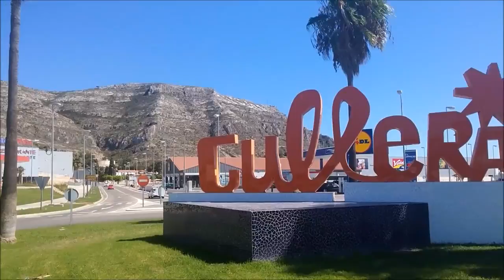7. Квартиры в Испании на берегу моря. Сколько стоит квартира в Испании. Пляжи Куйеры, Валенсия.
Михаил Афанасьев,  риелтор из Валенсии, Испания,  расскажет Вам Купить квартиру в Испании на берегу моря. Сколько стоит квартира в Испании.  Пляжи Куйеры, Валенсия.